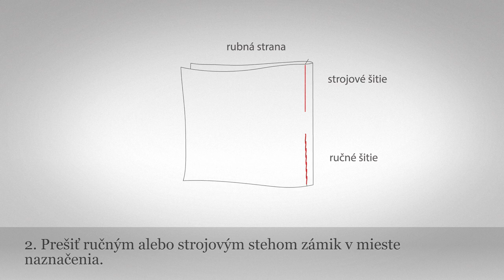Zámiky - vypracovanie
Názov: Zámik - vypracovanie
Spravuje: ÚĽUV - Ústredie ľudovej umeleckej výroby
Kategória: Odev